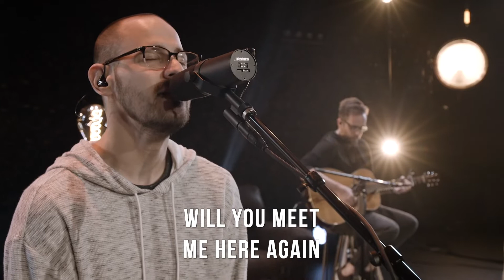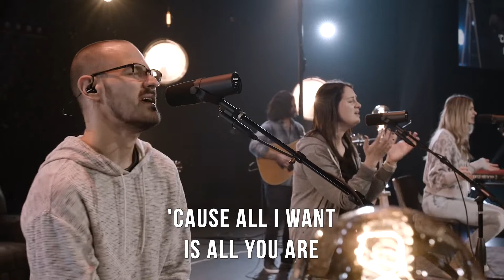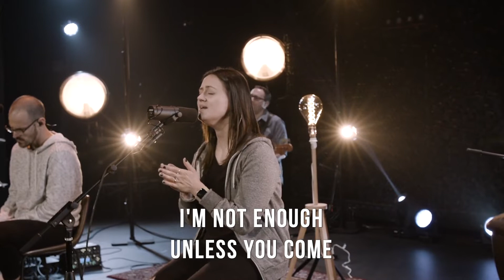Hope Fellowship Worship - Here Again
"Here Again" Written by Amy Corbett, Chris Brown, Steven Furtick